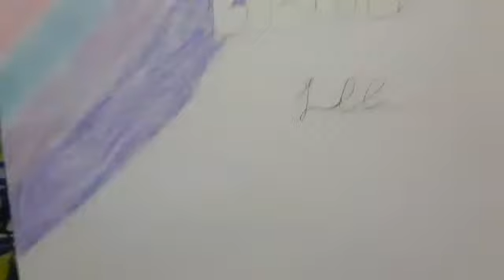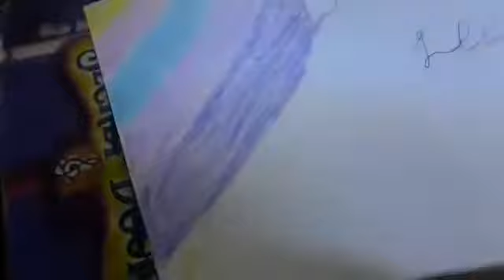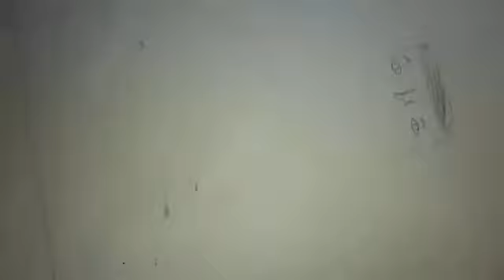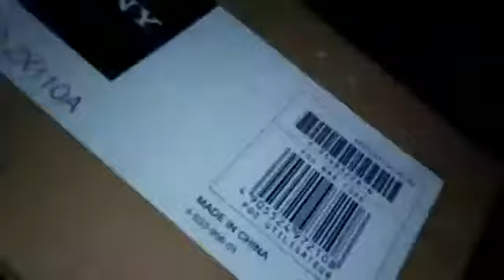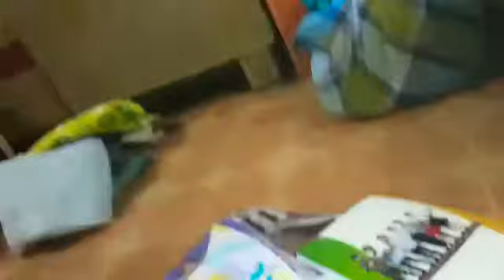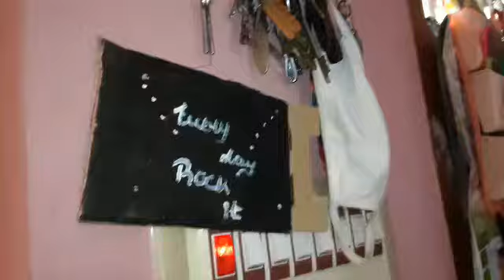pre birthday celebration vlog 2